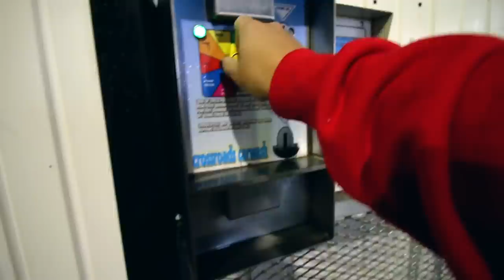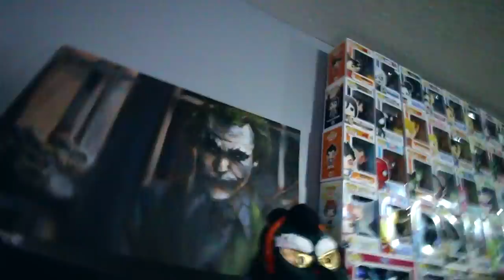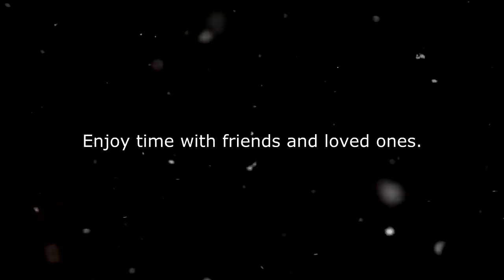Let's try this again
Bipolar city of calgary and we get a nice warm front.
Let us waste not!

TBA